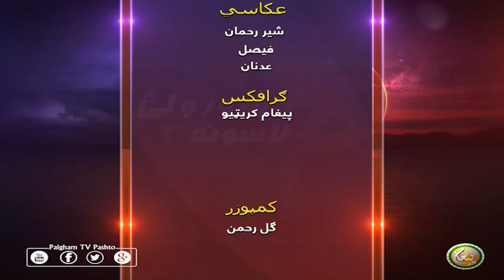DA RORWALI LASONA | EP29 | د ورورولي لاسونه ( سیزن 3 )